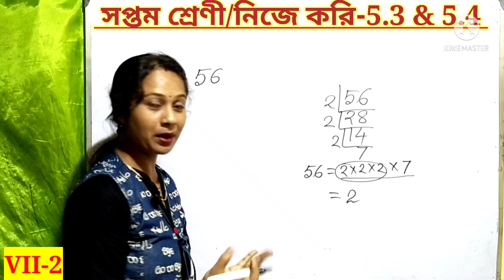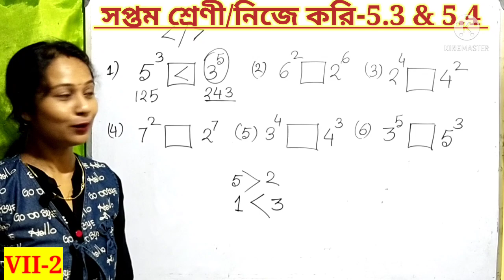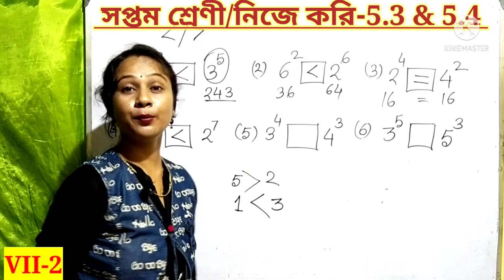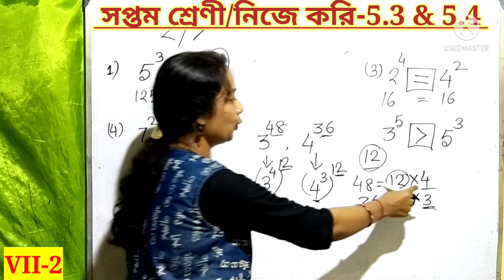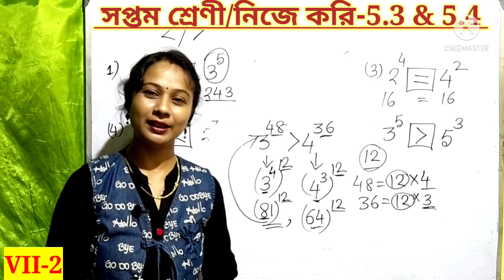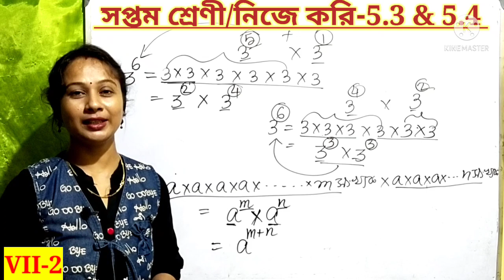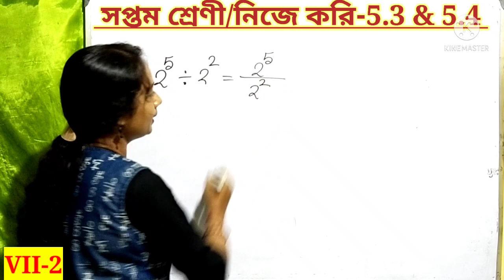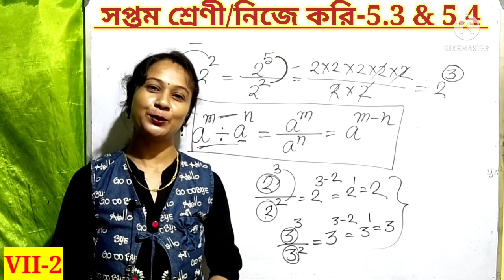Mathematics Class 7. সপ্তম শ্রেণীর অঙ্ক নিজে করি 5.3/5.4. ক্লাস সেভেন ম্যাথমেটিক্স সলিউশন।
Mathematics Class 7. সপ্তম শ্রেণীর অঙ্ক নিজে করি 5.3/5.4. ক্লাস সেভেন ম্যাথমেটিক্স সলিউশন.সপ্তম শ্রেণী। ক্লাস সেভেন ম্যাথামেটিক্স। সূচকের ধারণা নিজে করি- 5.1,5.2.